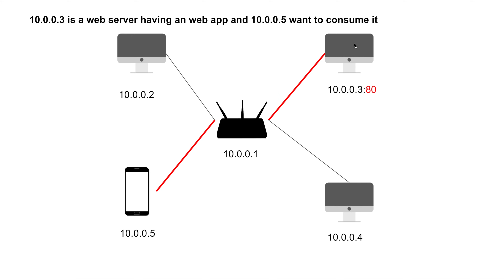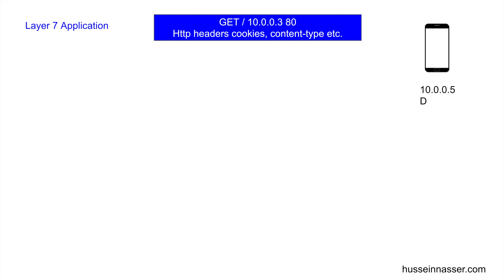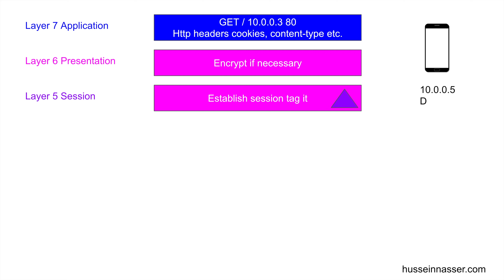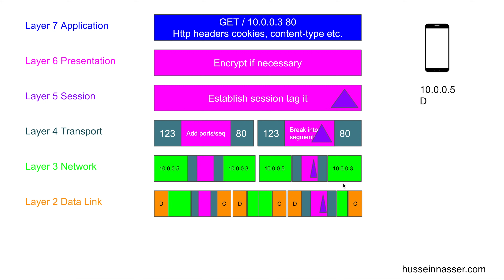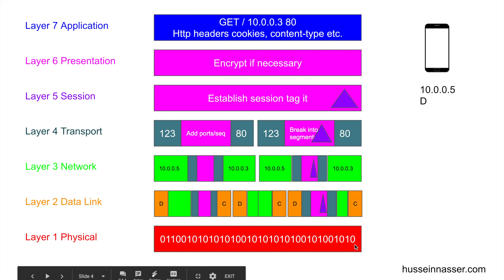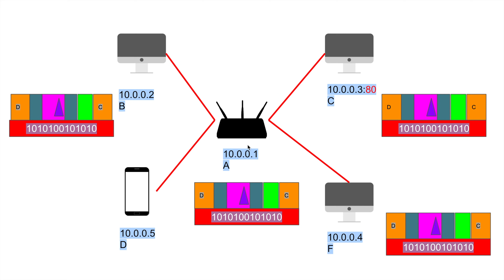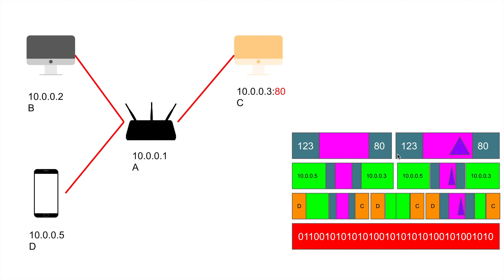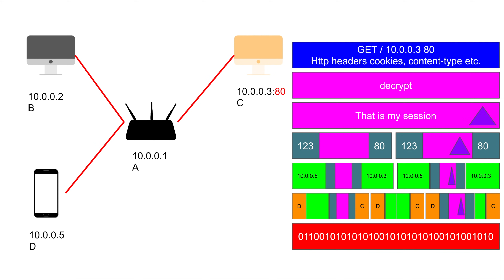The OSI Model - Explained by Example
OSI is a model that standardized the communication in computer system, its what the internet runs on. In this video we will try to learn about the OSI model by example!  Stands for Open Systems Interconnection model.

In this video we will make a HTTP GET request to a web server and explain how the data flow through the OSI model layers from the application layer, presentation layer, session layer, transport layer, network layer, data link layer and finally physical layer.  we will also explain why people tell you not to connect to public WIFIs.

0:00 Intro
2:15 public vs private ip address
4:00 Application Layer
5:30 Presentation Layer
6:20 Session Layer
7:20 Transport Layer
9:20 Network Layer
11:20 Data Link
13:00 ARP protocol
14:00 Physical Layer
19:00 Why you shouldn’t connect to public WIFI

Stay Awesome,
Hussein

Stay Awesome!
Hussein